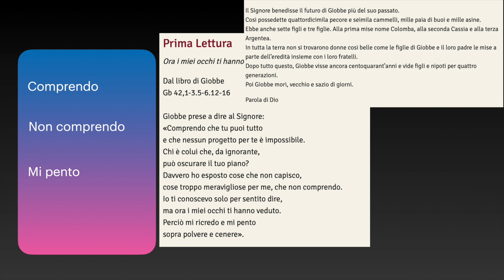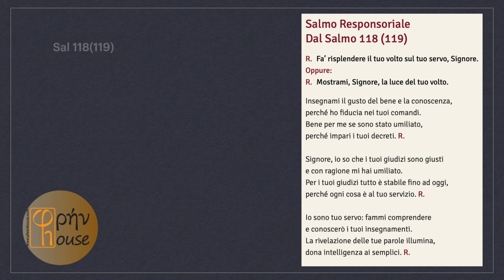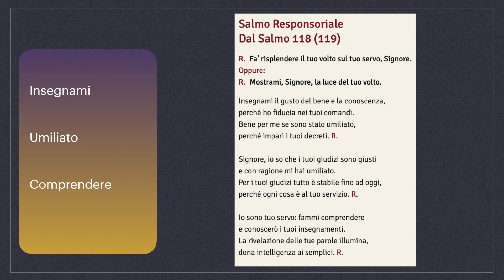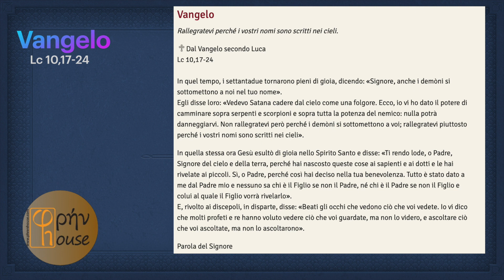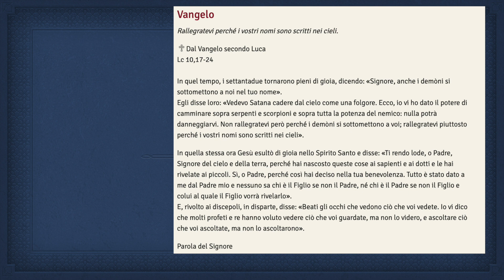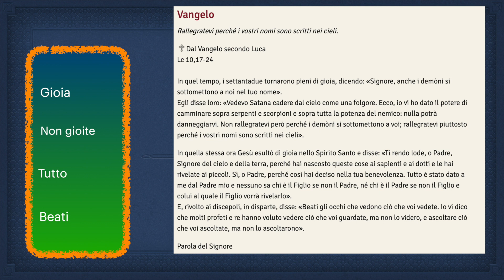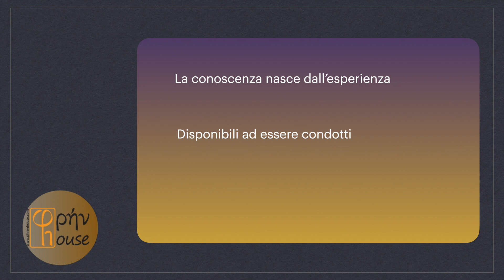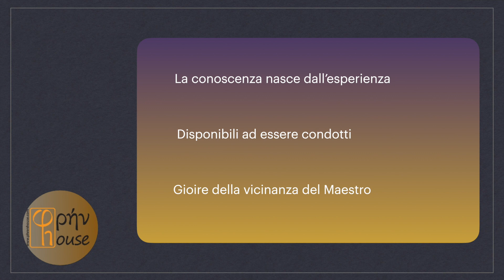Liturgia del giorno 03 ottobre 2020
del giorno 03 OTTOBRE 2020
Sabato della XXVI settimana del Tempo Ordinario

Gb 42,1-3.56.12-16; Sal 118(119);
Lc 10,17-24: "Rallegratevi piuttosto che i vostri nomi sono scritti nei cieli"

PHRENHOUSE
ringrazia CRISTINA BENETTI per la lettura del Vangelo